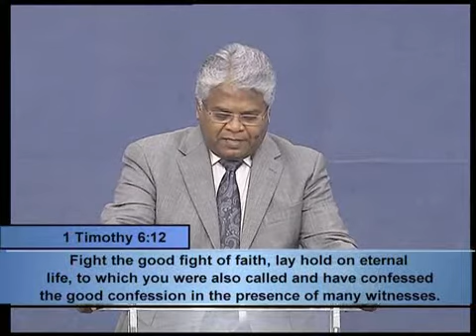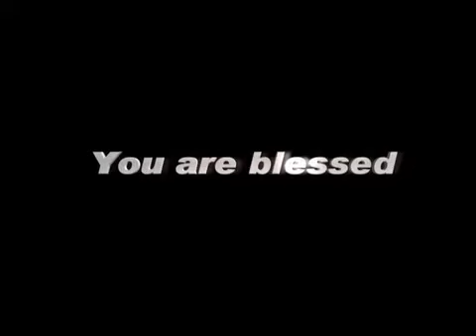GodTV 13 JULY, 15